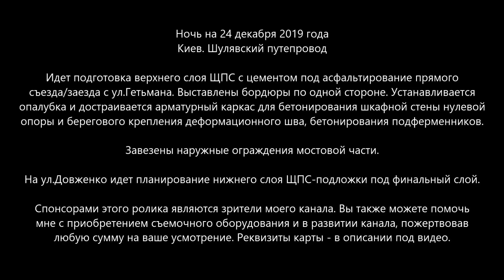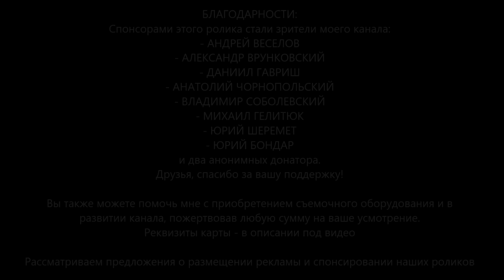#88. ШУЛЯВСКИЙ МОСТ: Подготовка асфальтирования заезда 24.12.2019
Читайте описание ниже! СОБИРАЕМ на РЕМОНТ ДРОНА! А также - на микрофон, батарею для дрона, рекордер и другие полезные для обзоров нужды. Буду благодарен за ваши пожертвования! Ничего НЕ ПИШИТЕ в назначении платежа.

📜📜📜 Ночь на 24 декабря 2019 года. Киев. Шулявский путепровод

Идет подготовка верхнего слоя ЩПС с цементом под асфальтирование прямого съезда/заезда с ул.Гетьмана. Выставлены бордюры по одной стороне. Устанавливается
опалубка и достраивается арматурный каркас для бетонирования шкафной стены нулевой опоры и берегового крепления деформационного шва, бетонирования подферменников.

Завезены наружные ограждения мостовой части.

На ул.Довженко идет планирование нижнего слоя ЩПС-подложки под финальный слой.

Напоминаю, что репортажи с этой реконструкции можно увидеть в плейлисте "Шулявский мост 2019" на нашем канале.

👍👍👍 БЛАГОДАРНОСТИ:
- АНДРЕЙ ВЕСЕЛОВ
- АЛЕКСАНДР ВРУНКОВСКИЙ
- ДАНИИЛ ГАВРИШ
- АНАТОЛИЙ ЧОРНОПОЛЬСКИЙ
- ВЛАДИМИР СОБОЛЕВСКИЙ
- МИХАИЛ ГЕЛИТЮК
- ЮРИЙ ШЕРЕМЕТ
- ЮРИЙ БОНДАР